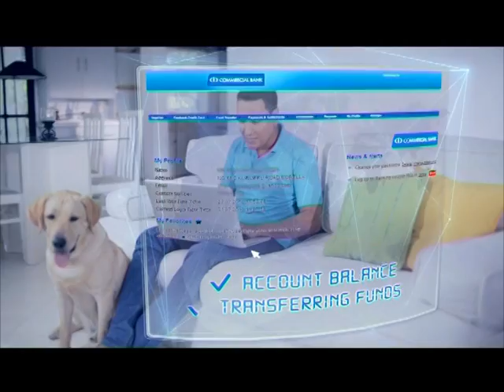Commercial Bank Online Banking